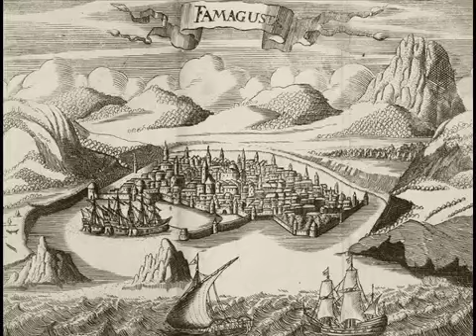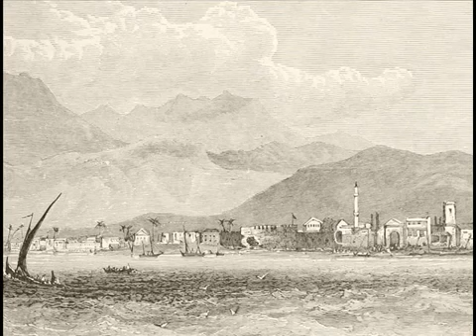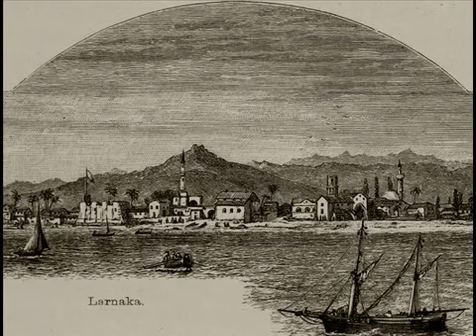Famagusta the famous port city of Cyprus through Ottoman eyes in Ottoman times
Famagusta the famous port city of Cyprus through Ottoman eyes in Ottoman times, a collection of pictures from a historical era!
Cyprus Turkish Islamic Community of Victoria and represents the Muslims of Cyprus by providing, and facilitating religious services and activities located at 618 Ballarat Rd Ardeer VIC 3022 AUSTRALIA